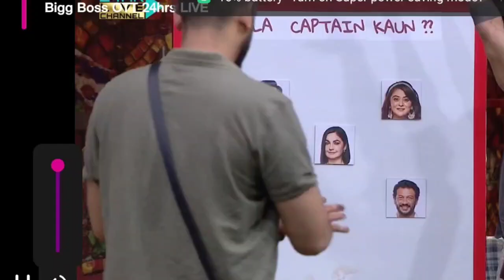Bigg Boss OTT 2 Live Bebika ko dost Pooja Bhatt ne hi diya Dokha, Kiya Captaincy race se bahar